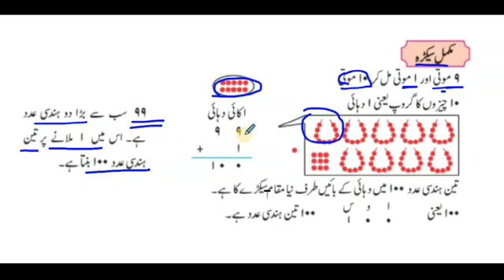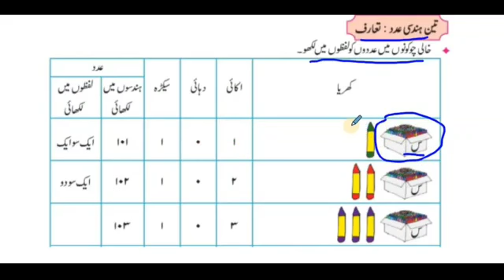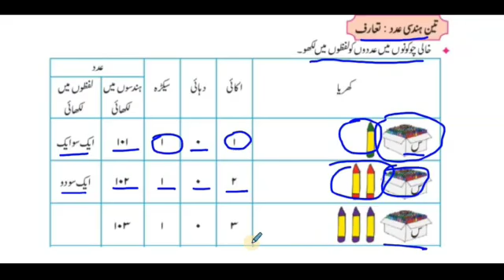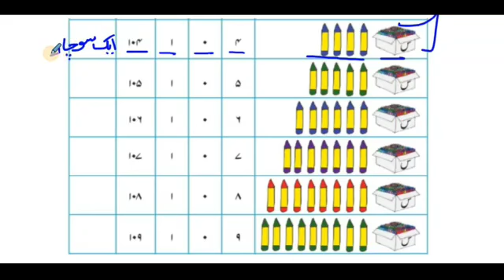Std 3 ,math, pg.no.7_8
صفحہ نمبر 7,8 ریاضی درجہ سوم